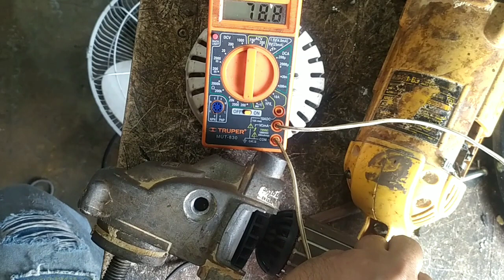Reparcion de pulidora industrial mira como salvar el colector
reparación de pulidora con daño en el colector fácil de reparar y muy bueno y duradero